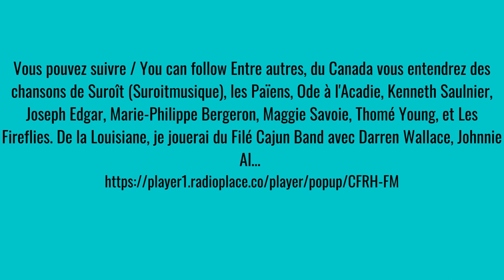La Question Vous present Shawn Pitre , Musician, animateur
Classe de cuison de Louisianaise, musique traditionnelle